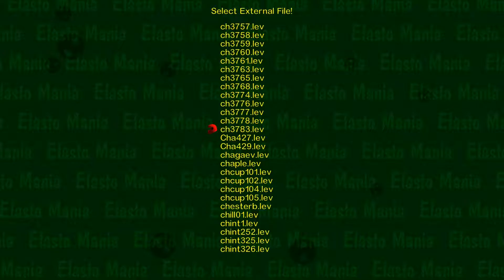Elma Online - Spying apple battle ch3783